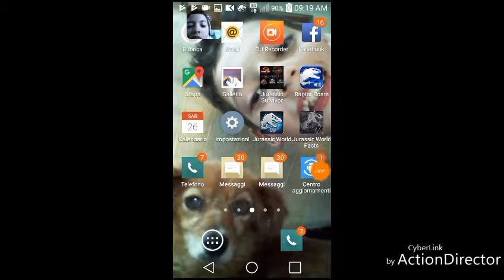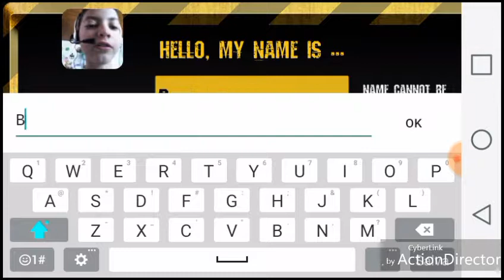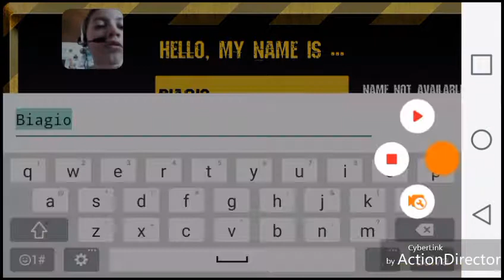Jurassic surivol evolution part 01